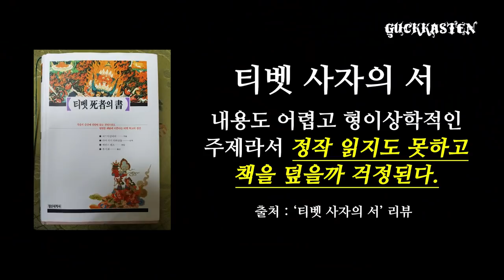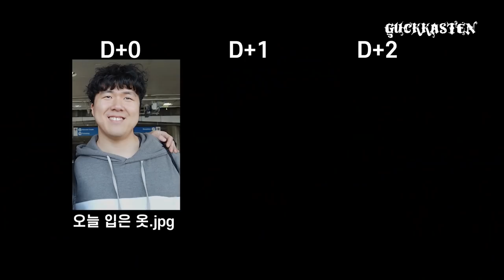[SPAMTUBE] 국카스텐 LA 페창가 리조트 에피소드 #1 (Guckkasten Vlog- Los Angeles) ENG-sub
국카스텐 미국 페창가 리조트 공연 Vlog